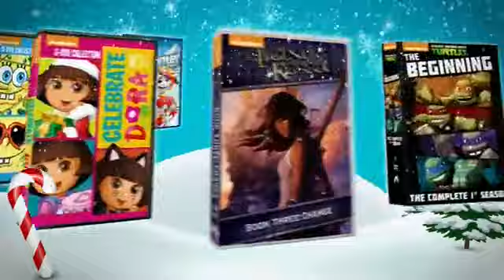Nickelodeon Holiday Favorites DVD Commercial (2014)